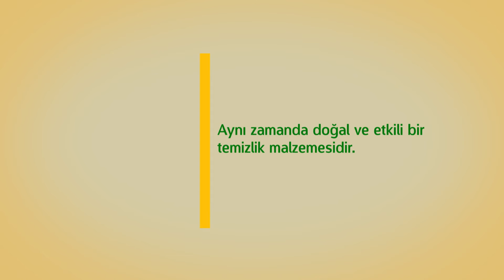Limon Mucize Gıdalar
Dr. Penny Stanway
limonun çeşitli alanlarda nasıl kullanıldığını anlatırken, ilaç olarak kullanımından
yemek tariflerine kadar çeşitli örnekler ve pratik öneriler de sunuyor.